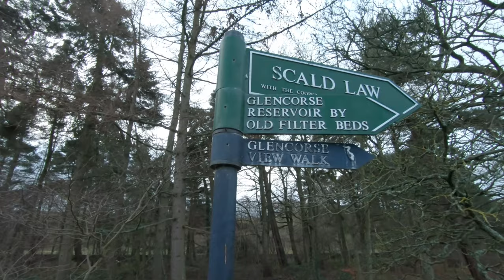The Classic Pentlands 5 Peaks Traverse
My favourite local hiking route, the classic Pentlands 5 Peaks route. I set off from Flotterstone on Winter Solstice to walk the 5 peaks. It started off cloudy, but got some nice conditions further into the walk.

👣 My Hiking, Camping & Vlog Gear: